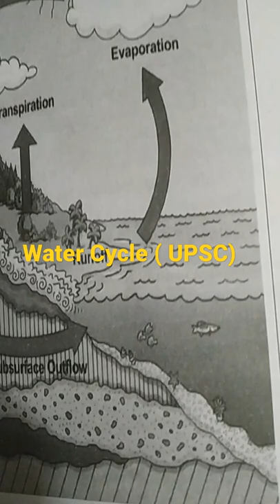The Water Cycle | The Dr. Binocs Show | Learn Videos For Kids